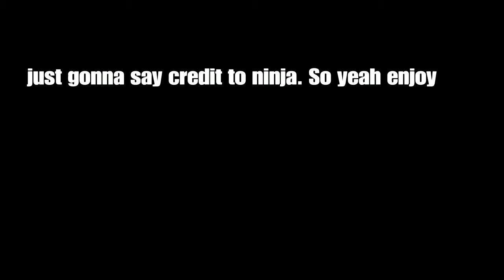Ninja snipe compilation 'swearing'